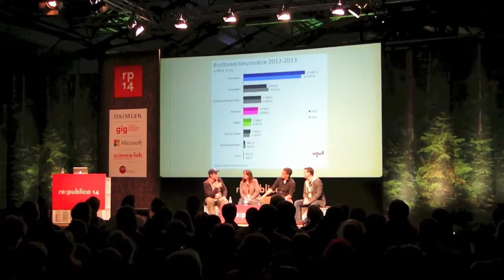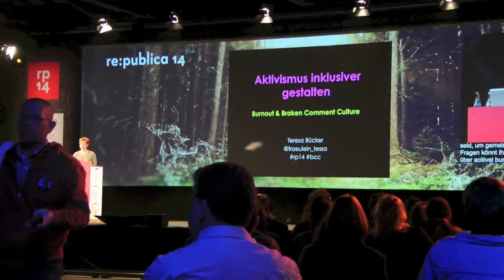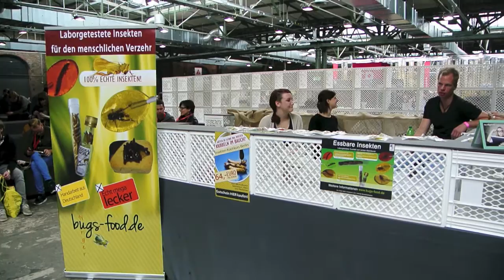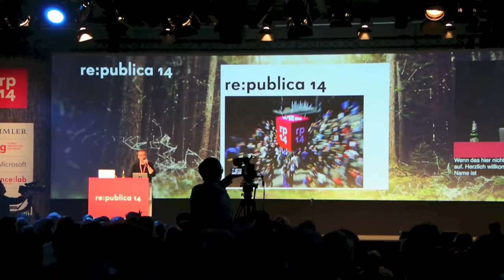re:publica 2014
Die re:publica fand dieses Jahr vom 6. bis 8. Mai in der Station in Berlin statt. Die Station ist ein alter Postbahnhof, der lange Zeit Berlin mit Paketen und anderen Gütern versorgte. Mitten in Berlin, neben dem U-Bahnhof Gleisdreieck gelegen war also die Station der Treffpunkt der digitalen Gesellschaft. Hier wurden in Vorträgen, Sessions genannt und Workshops, die Zukunft der digitalen Welt diskutiert und über Entwicklungen referiert. Dieses mal, war es das erste Mal, daß man sich seine Eintrittskarte, ein Armbändchen, schon einen Tag zuvor holen konnte. Ich war also schon am Montagnachmittag auf der re:publica und habe mich dort mit ein paar Freundinnen und Freunden getroffen, die ich schon letztes Jahr habe kennenlernen können. Es waren dies, Lina Madita Frau Grünkariert und Herr Martinsen

Ich habe mich schon seit Monaten darauf gefreut, daß es endlich wieder so weit ist und am 6. ging es dann auch los, mit einer Eröffnungsveranstaltung, die ich dieses mal nicht so beeindruckend empfand, wie diejenige, vom Vorjahr. Aber die Eröffnung ist ja nicht maßgeblich, sondern, die Sessions und auch das drum herum, machen den Reiz, der re:publica aus. Ich hatte mir dieses Jahr vorgenommen, weniger zu planen und mich mehr mit anderen Teilnehmerinnen zu treffen bzw. neue Leute kennen zu lernen. Leider ist mir das nur bedingt gelungen, denn ich bin praktisch von einer interessanten Veranstaltung zur anderen gegangen und schwups war der Tag vorbei. Dennoch habe ich einige neue Leute kennen gelernt und viele alte Bekannte wieder getroffen.

Einige Sessions, die ich gesehen habe und die ich persönlich ganz spannend fand, möchte ich euch hier noch vorstellen.

"Überwachung macht Impotent" - Neue Narrative gegen Überwachung habe ich leider nicht Live gesehen, sondern nur auf Video, aber ich möchte diesen Vortrag erwähnen, weil ich ihn sehr gut finde und das nicht nur inhaltlich, sondern auch weil er sehr gut von Friedemann Karig vorgetragen wurde.

Rede zur Lage der Nation von Sascha Lobo habe ich auch nicht live gesehen, sondern nur per YouTube-Video, aber ich möchte diese Session nicht unerwähnt lassen, denn Sascha Lobo versucht in seinem Vortrag die "Netzgemeinde" wach zu rütteln und für die Freiheit und für unsere Menschenrechte aktiv zu werden.

Looking vor Freedom mit David Hasselhoff auf Stage 1 dem größten Saal der re:publica, war sehr gut besucht, auch wenn es sich eigentlich nur um eine Werbeveranstaltung, eines Anbieters für Sicherheitssoftware war.
Burnout &amp; Broken Comment Culture war ein Vortrag, in dem es über die Gründe ging, warum Menschen, die sich im Netz engagierten, zurückziehen und wie sich dies eventuell verhindern läßt.

YouTube and the New News war eine Diskussion, mit YouTubern (Mr. Trashpack, LeFloid und Fräulein Chaos), Christopher Krachten, dem Mitbegründer von Mediakraft und dem Videopunk Markus Hündgen. Die Diskussion entwickelte sich ganz ähnlich, wie die, die schon letztes Jahr zum Thema YouTube stattgefunden hat, war aber für mich persönlich ein Highlight, da ich zu der Session, Amy (DiamondofTears) wieder getroffen habe.

Ich habe natürlich noch einige weitere Sessions besucht. Wenn es dich interessiert, welche Themen während der re:publica behandelt wurden, so empfehle ich dir, die Seite der re:publica, mit allen Sessions und Workshops aufzusuchen, bzw. gehe auf die Playliste der re:publica 2014 auf YouTube und schaue dir selbst die Vorträge an, die aufgezeichnet wurden

Die re:publica ging am Donnerstag letzter Woche dann zu Ende und ich war das erste Mal, bei der Abschlußveranstaltung dabei. Es wurden erste mal alle Personen vorgestellt, die an der Organisation der Veranstaltung mitgewirkt haben. Höhepunkt der Session, war ein Lied, daß der ganze Saal mitgesungen hat, nämlich "Bohemian Rhapsodie". Mich hat das sehr bewegt, dieses Lied, mit allen anderen zusammen mitzusingen. Es war wie gesagt sehr bewegend und ich hoffe, daß ich nächstes Jahr auch wieder mit dabei sein kann be...